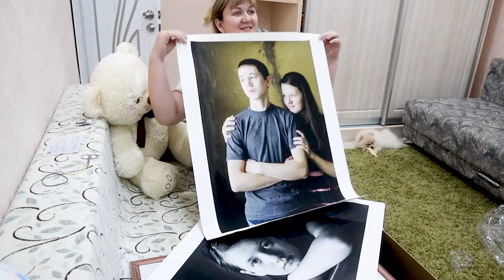ВЕЧЕР МАМЫ 11 ДЕТЕЙ 🔥MOM OF 11 KIDS NIGHT TIME ROUTINE \\ Big Family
МАТЬ - ГЕРОИНЯ
★11 родных детей
★Большое хозяйство